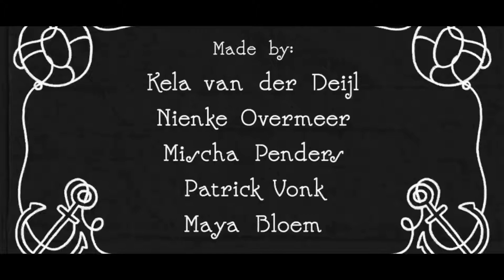Reach: SOS part 2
--We pass one of the best brain games of the mind Reach: SOS--

In this short video you will see step-by-step through the Reach: SOS

Welcome to YouTube Channel Mr. How To

Here you will find the passage of many logic games, games to enhance your IQ 🧠
I try to make each video clip as short as possible in order to save your time ⌛

Each game on my channel is divided into a video:
2 parts
One video of all parts

If you notice a mistake in any of the videos, be sure to write in the comments below the video, I will try to give you an answer as soon as possible to complete the level.

Write in the comments which logical games you would like to see on the channel ✍️

--You can find more logic games on my channel--